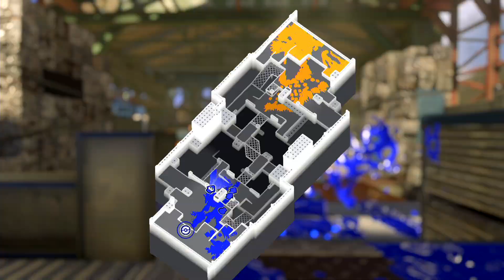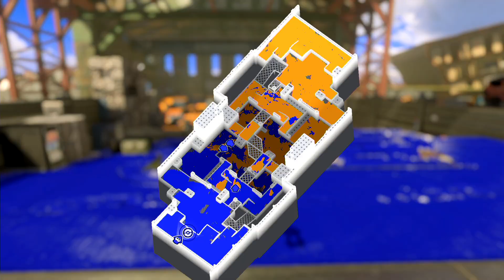最小ダメージ固定で、雑に天空から振り下ろしても3確になるブキしってる？？（ワイドローラー）【スプラトゥーン3】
↓↓↓↓↓↓↓↓↓↓↓↓↓↓↓↓↓↓↓↓↓↓↓↓説明↓↓↓↓↓↓↓↓↓↓↓↓↓↓↓↓↓↓↓↓↓↓↓↓
スプラトゥーン3！！ついに本編！！
やばい！楽しい！脳がバグる！！！

待ちに待ったスプラトゥーン3！
楽しんでいきます！！！

レギュラーマッチ！ナワバリバトル編です！

今回はワイドローラーでいきます！
サブはスプラッシュシールドで、スペシャルがキューインキです！

先日のアップデートにて
最小ダメージが35.0に固定されるようになって
どんなに高いところから振り下ろしても
3発で倒せるようになった結果
スプラローラーより場合によってはキル速が
速くなったんだって！？！？

『スプラトゥーン3』『ニンテンドースイッチ』『スイッチ版』